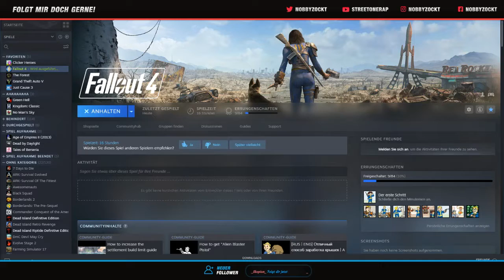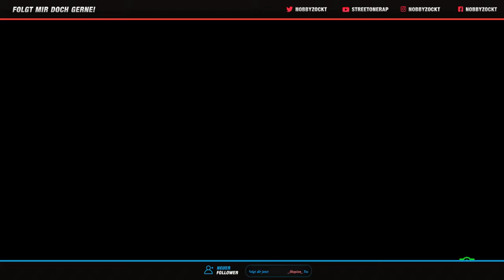Fallout 4 - Sie brauchen ein Zuhause Folge 6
►*bedeutet offizielle Seiten von mir

►Spiel Kaufen

XBOX ONE:

die preisgekrönten Macher von Fallout 3 und
The Elder Scrolls V: Skyrim, heißen Sie in
der Welt von Fallout 4 willkommen – ihrem bisher
ambitioniertesten Spiel und der nächsten Generation
des Open-World-Gamings.